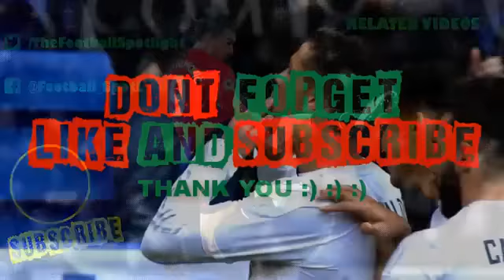Arsenal vs Chelsea 2-1 -Short Highlights - FA Cup Final 27 May 2017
English Commentary
By Daily Sports

Arsenal vs Chelsea 2-1 Highlights & Goals
FA Cup Final, 27 May 2017.

1-0 Alexis Sanchez
1-1 Diego Costa
2-1 Aaron Ramsey

Arsenal 2 Chelsea 1: Sanchez, Ramsey score as Arsenal beat 10-man Chelsea to win FA Cup.

Alexis Sanchez and Aaron Ramsey scored as Arsenal beat 10-man Chelsea 2-1 to win the FA Cup for a record 13th time.

Arsenal took a fourth-minute lead through Alexis Sanchez in controversial circumstances when Aaron Ramsey, who was in offside position, decided against touching the ball, allowing the Chilean to surge forward and fire past Thibaut Courtois from close range.

It was the first time that Chelsea had been behind in the FA Cup this season but Antonio Conte's side were lucky not to concede a second goal as Arsenal dominated the first-half.

Gary Cahill cleared off the line on 15 minutes as Mesut Ozil went close to doubling Arsenal's lead, before a Danny Welbeck header struck the foot of Chelsea's post from a corner three minutes later with Aaron Ramsey unable to turn in the rebound.

Chelsea looked off the pace and in the 29th minute Cahill was again required to clear off the line as Arsenal, on the counter-attack, went close through Welbeck. Soon after Granit Xhaka forced a good save from Courtois with a firm volley from outside the area.

After the break Chelsea were able to get more of a footing in the game but were reduced to 10 men on 67 minutes when Victor Moses was shown a second yellow card for simulation.

Despite being a man down Chelsea pulled level in the 76th minute when substitute Willian picked out Diego Costa in the box, allowing him to control with his chest and score.

Chelsea's reprieve was short-lived though as another substitute, Olivier Giroud, crossed for Aaron Ramsey to head home in the 79th minute and restore Arsenal's deserved advantage.